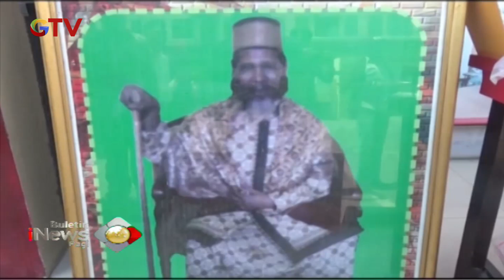Jual Kartu Masuk Surga Rp10 Ribu, Pimpinan Aliran Sesat Ditangkap - BIP 07/11